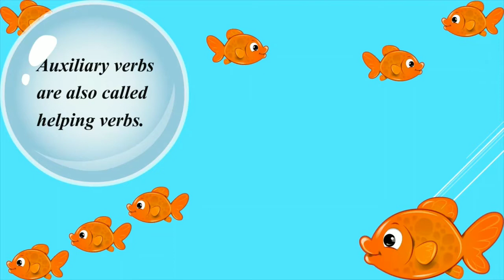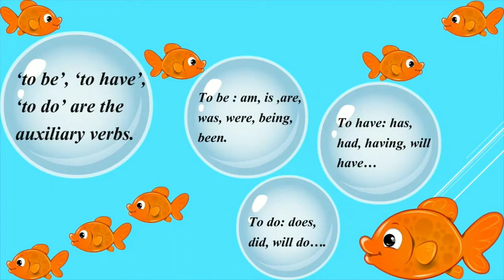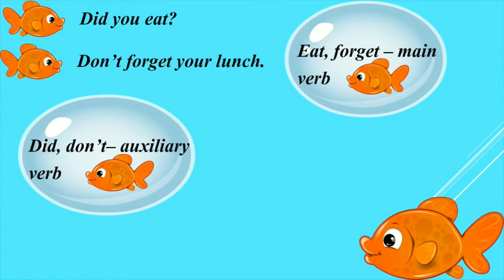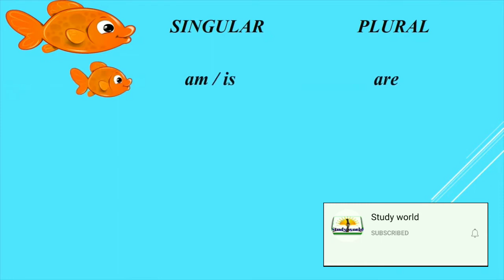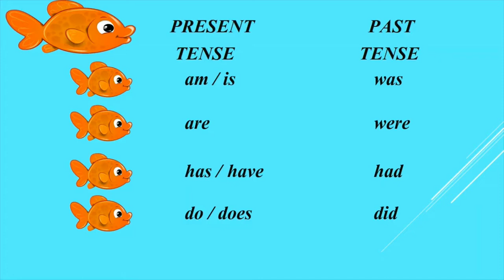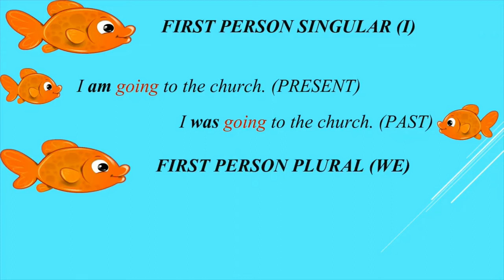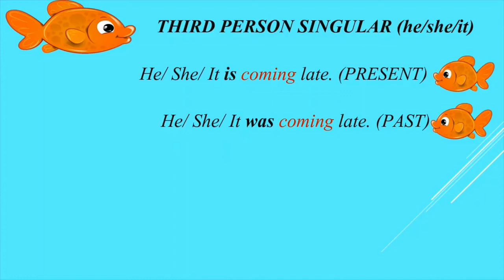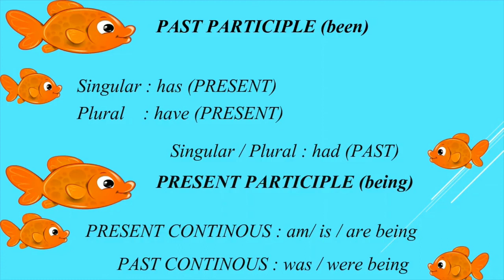𝐇𝐄𝐋𝐏𝐈𝐍𝐆 𝐕𝐄𝐑𝐁 𝐈𝐍 𝐓𝐀𝐌𝐈𝐋 | 𝐓𝐀𝐌𝐈𝐋 𝐄𝐗𝐏𝐋𝐀𝐍𝐀𝐓𝐈𝐎𝐍 | 𝐒𝐓𝐔𝐃𝐘 𝐖𝐎𝐑𝐋𝐃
In this video we are going to learn about the helping verb in Tamil. pictorial explanation will give you a better understanding on Helping verb.